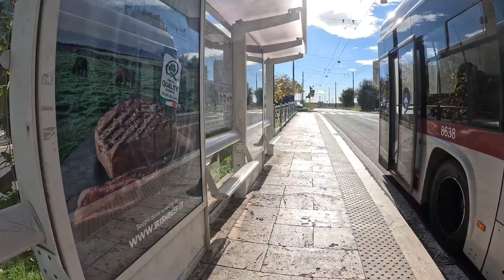Balik Tanaw sa mga Dinaanan ni Lakbay